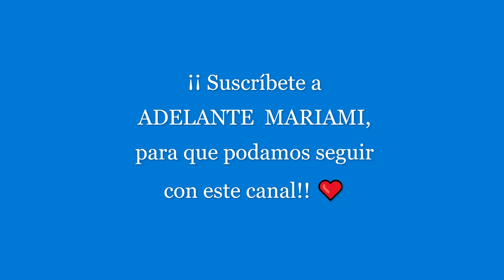HAUL PERFUMERÍAS JÚLIA 1 (Hoy en PERFUMERÍA JÚLIA de ALICANTE, ¡me encanta esta tienda!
Hoy comienza el haul de compras en Júlia, hacía mucho que no iba por allí y se nota... Espero que os guste. Lo voy a subir en trozos, porque si no el procesado se hace eterno, pero seguidos como el pasodoble, para que los podáis encontrar fácilmente, cuando queráis.